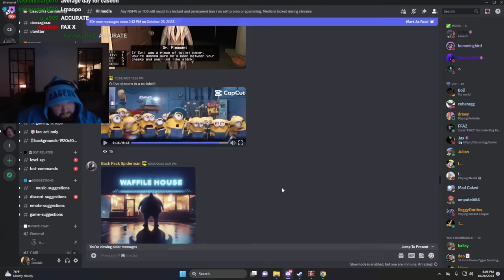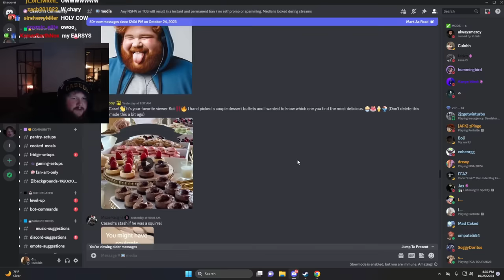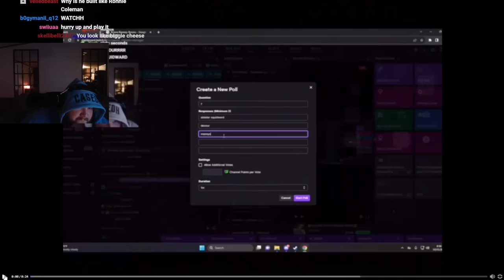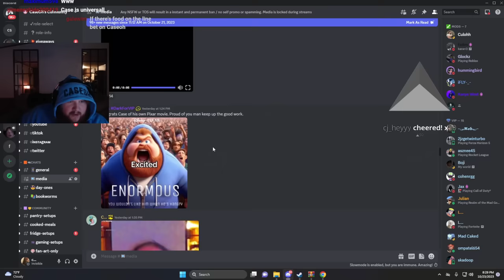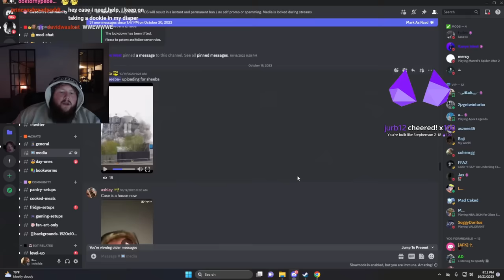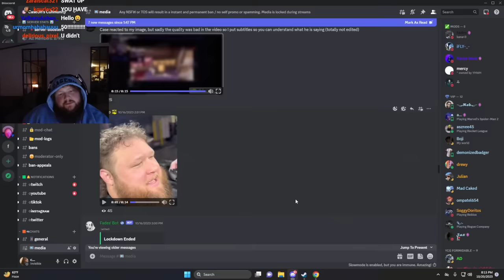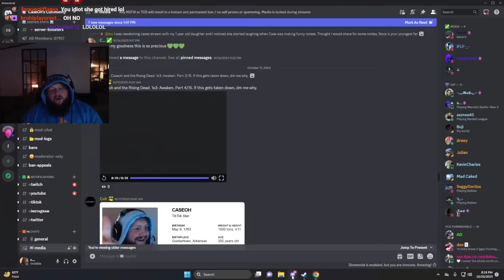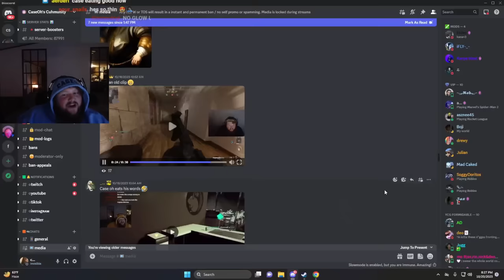CaseOh Funny Discord Media #2